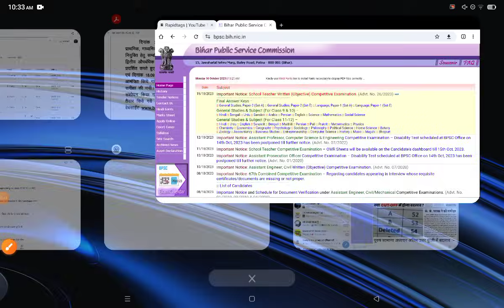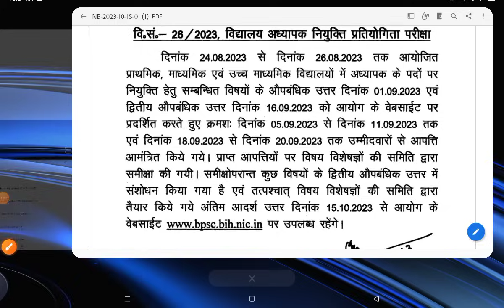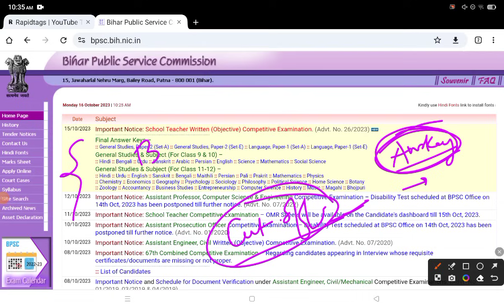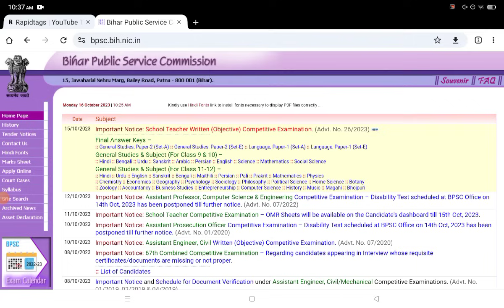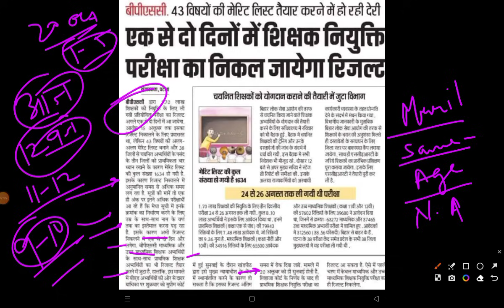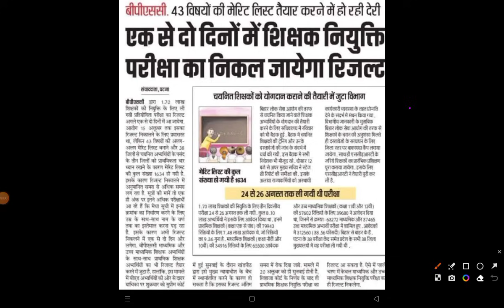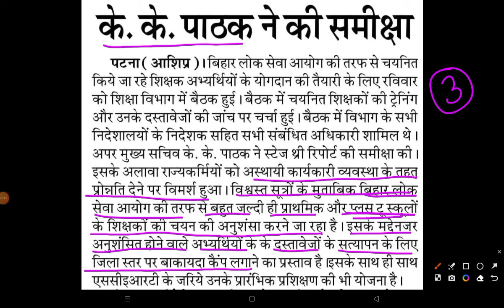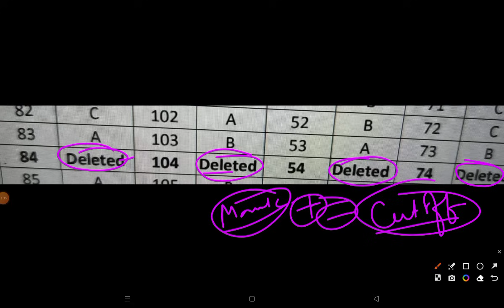Bihar Shikshak Bharti Merit List Update | Answer Key , क्या BPSC TRE CUT OFF में होगा बदलाव, RESULT?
Breaking News! इंतजार BPSC TRE Result का और आया BPSC TRE FINAL ANSWER KEY | BPSC TRE RESULT 2023 KAB

Bihar SI (Daroga) उम्र सीमा और शैक्षणिक प्रमाण पत्र Cut Off Date | Document Cut Off Date |Best Books

1. My Second Youtube Channel : YT Education
6.  Quiz Group YT Education

2.
4. Bihar Jobs Update 2020-23
5. Latest Job Update upcoming 2022-23